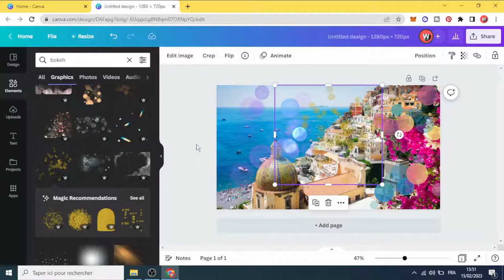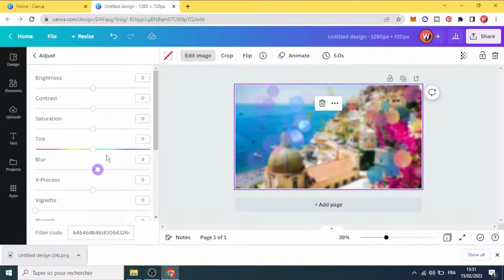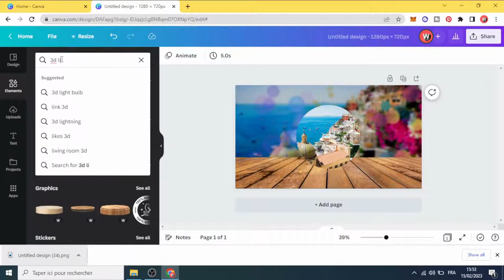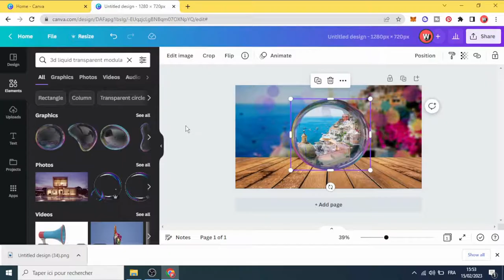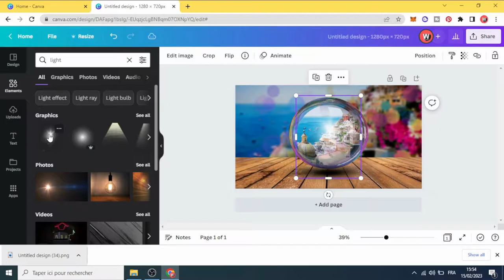Canva Photo Manipulation Tutorial: Easy Editing Tips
Learn simple yet effective photo manipulation techniques using Canva. Discover how to transform your images with ease. Master essential editing tips and tricks. Boost your creativity with this beginner-friendly guide. Watch now and elevate your photo editing skills!